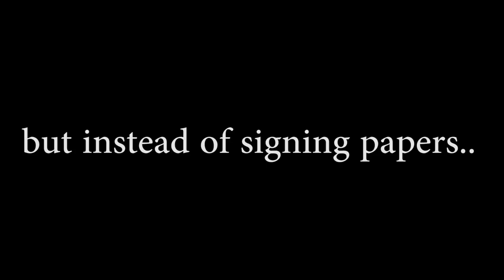BOATS AND BASKETBALL